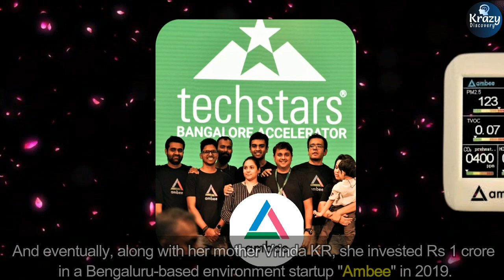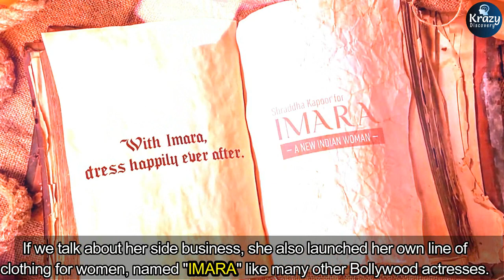Side Business of Bollywood Actresses Part 2 - in Hindi l 2020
There are a few Bollywood Actresses who are as brilliant in the Corporate world as they are in the acting field. Presenting you the 2nd list of Top 5 actresses who are also good businesswomen.